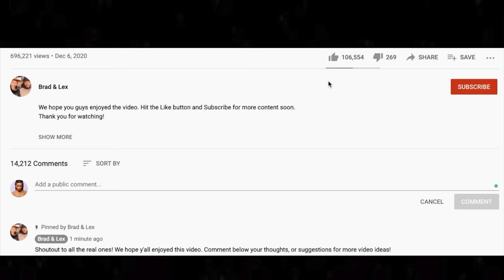A MAN'S MAN 🎵 Frank Sinatra - My Way REACTION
Thanks for checking out our Frank Sinatra reaction. My Way was Brad's favorite song from our 60s live stream.

BTC address: bc1qnk9au02dt90pafnl2tzcq8r4jj67n0h5g82fgj
ETH address: 0x5693df730D342E11DcABbE0BCeE801A5910725d1
XRP address: r4wVQdYAcN3bov8oERmBWgcUHSszDv3HDS

🍼 OUR BABY REGISTRY ⬇